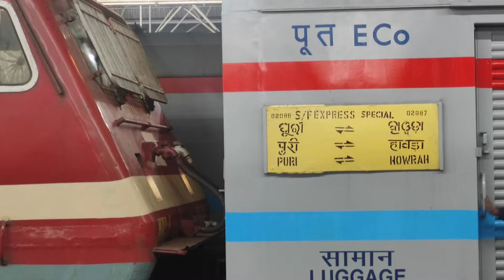First LHB Onboard Journey In Dhauli Express|KGP To HWH Full Journey Trailer & Highlights.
First LHB Onboard Journey In Dhauli Express
From KGP To HWH Full Journey.
Loco:- Kharagpur Wap4.